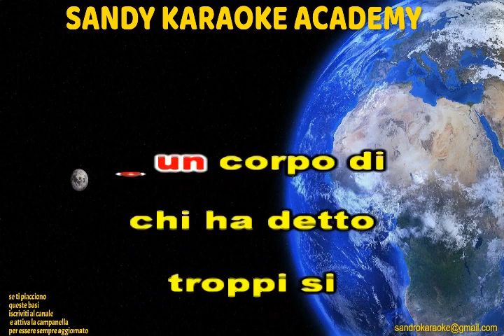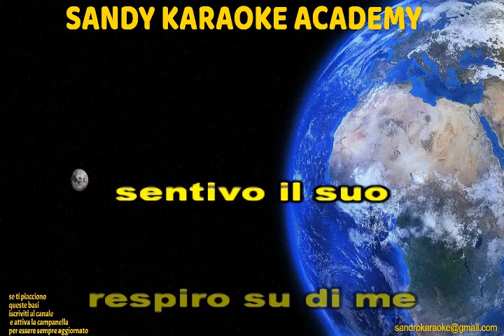KARAOKE ANIMA MIA CUGINI DI CAMPAGNA (VERSIONE HULLY GULLY) (demo)